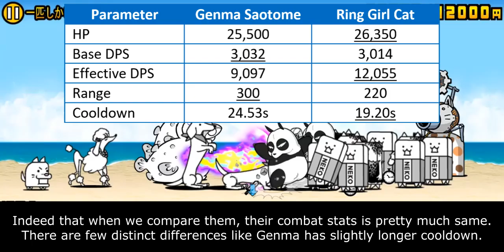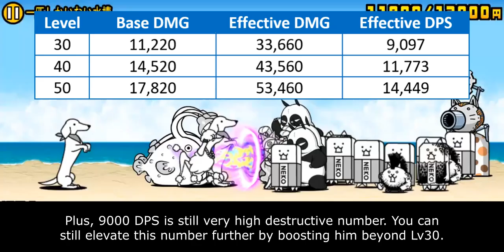The Battle Cats - Enter Genma Saotome!! (Ranma Half Collabs)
kungfu panda

Table of Content:
00:00 - Unit Intro
00:45 - Combat ability
02:17 - Typing Compatibility
03:49 - Closing Statement
05:00 - Cat Library Entry